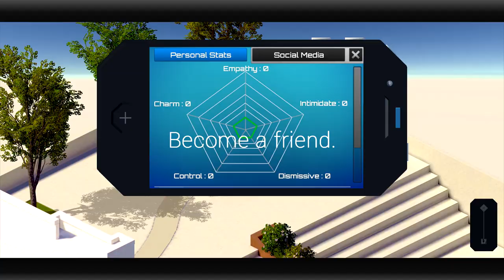Luckless Seven Kickstarter Trailer (2015)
(There is a newer trailer available to watch)
Trailer for Luckless Seven.